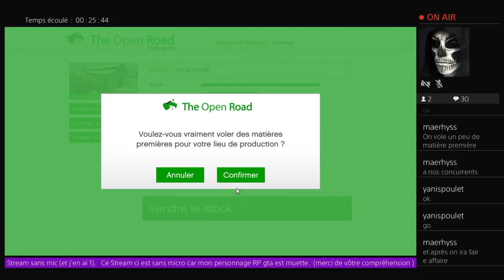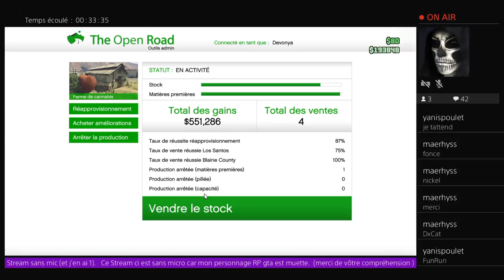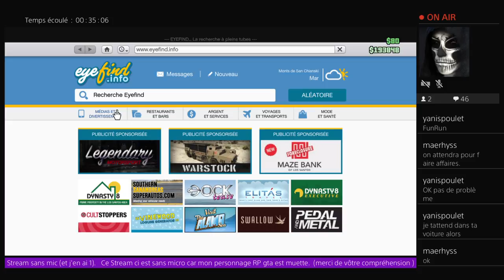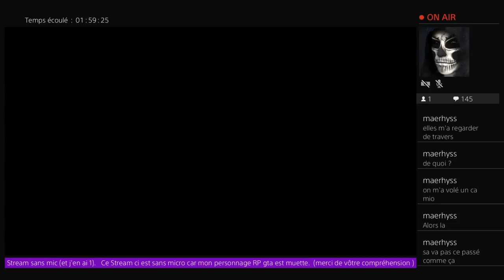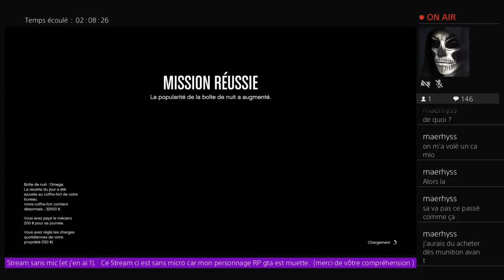[FR/PS4/RP] Maérhyss'Life 02 [Rp/PS4/Fr]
Aujourd'hui on réapprovisionne le stock de matières premières.
 Et on s’occupe de La Boite de Nuit

 {feat: Yannispoulet}

Ce concept Rp a été créer par un/une joueuse/joueur Ps4;
 Pour les joueuse/joueurs Ps4,
cette série/Live Rp est fait pour vous
qui n'avez pas ou peu de
série/Live comme cela sur cette plateforme.